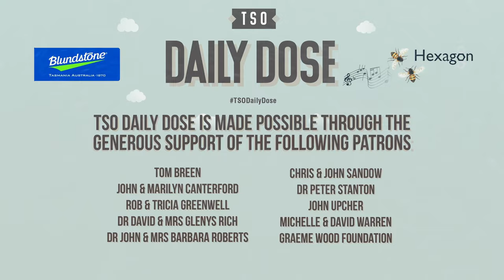TSODailyDose Hush: Cythera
Paul Grabowsky
Cythera

Tasmanian Symphony Orchestra
Conductor  Ben Northey